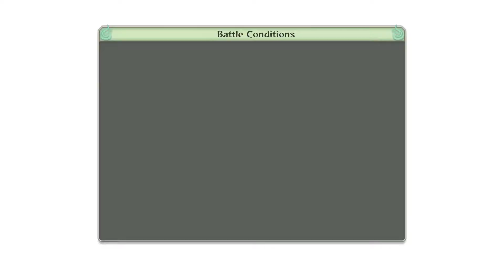Naruto Shippuden: Ultimate Ninja Storm 4 [HD/Blind] Playthrough part 12 (To The Battlefield)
Naruto Shippuden: Ultimate Ninja Storm 4 [HD/Blind] Playthrough on the PC without Commentary.